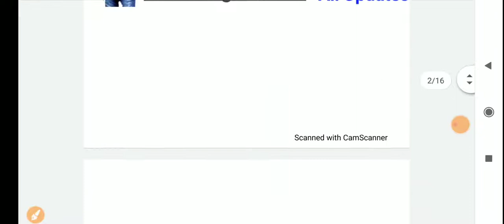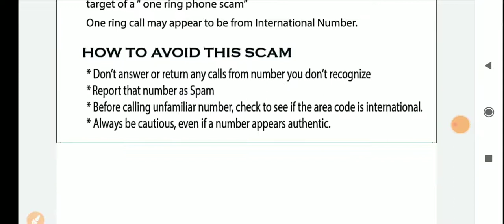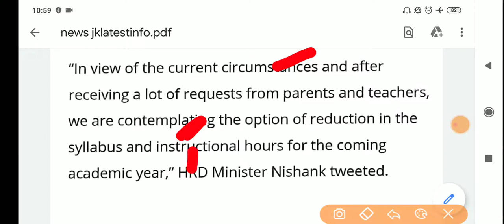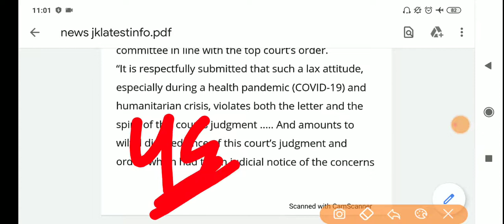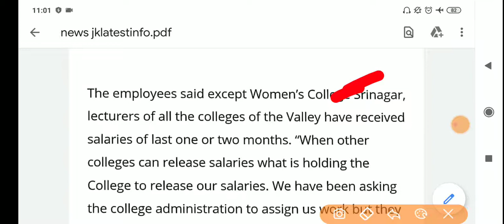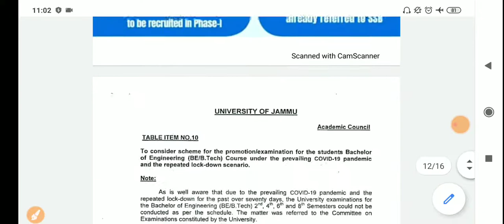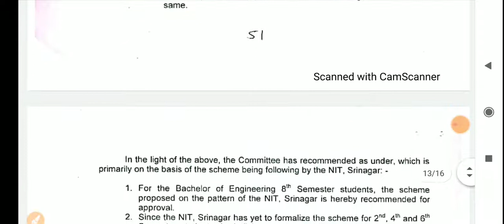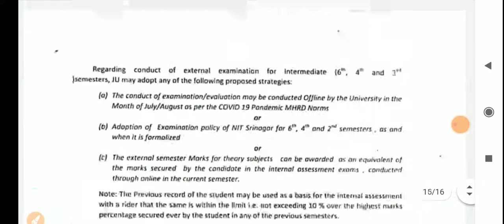One Ring Scam in J&K || 4g Internet Restoration??? Mass Promotion final year || Jammu Kashmir Latest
1st Target - Video aapke liye helpful ho.
2nd Target - Only 100 likes.

Two things which are must for everyone.
Aapke pass agar ye 👇 nahi toh kuch nahi

Digital wala Thermometer non contact thermometer hai. Iska matlab ye hai ki apko contact ki bhi jarurat nahi 👍👍

In our channel, you will get all the videos related to Reasoning, General Science, General Awareness/General knowledge (History, polity, geography,static gk, economy), Aptitude as well as LATEST JOB UPDATES. The videos will help you achieve your goal.